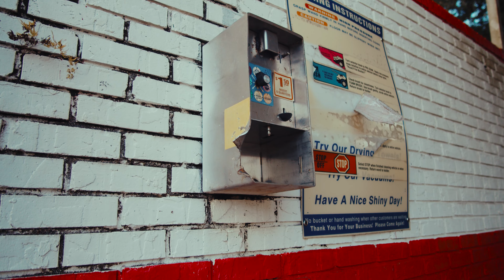H$G Big Slatt - Forgot I Rap (Official Music Video) @GLOBALFILMS17 [Big Slatt 2]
H$G Big Slatt - Forgot I Rap (Official Music Video)  @GLOBALFILMS 17   [Big Slatt 2]

I was on the run for so long I dead ahh forgot I was rapper... matter of fact I'm not one cause Ian gone wrap with you homie! beat dem charges like I was John gotti or sumo